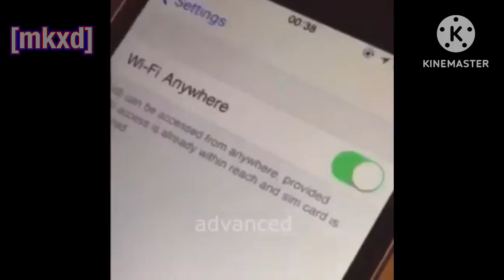21 century humor meme (round 1)